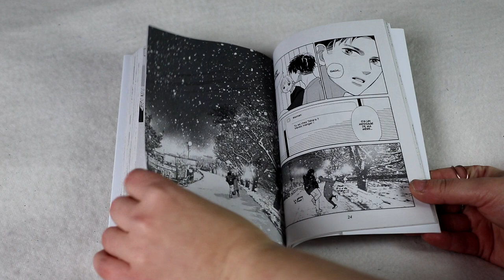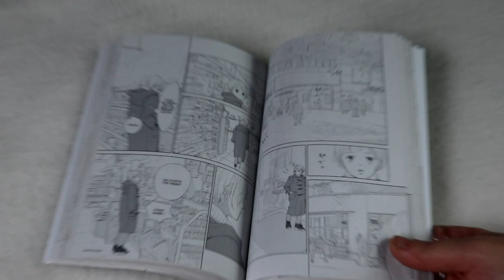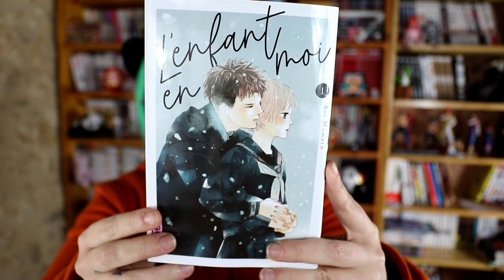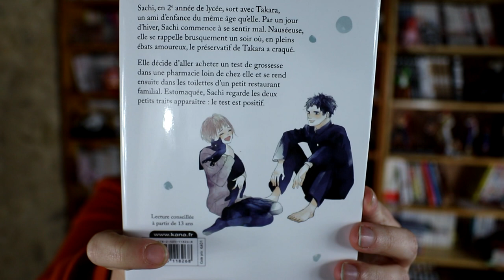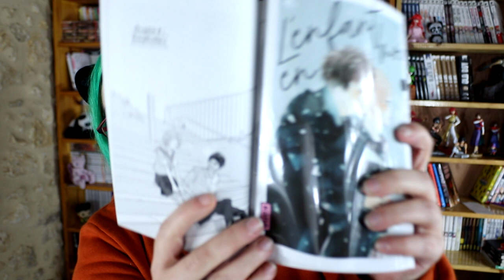[Critique volume 1] l'enfant en moi (Kana)